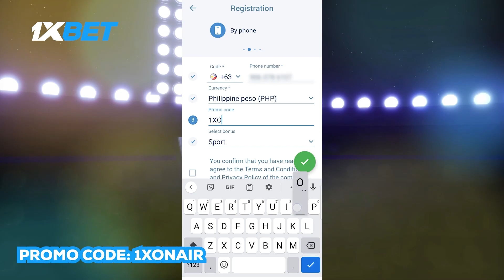Bay Area Dragons PINAGHAHANDAAN ang San Miguel | WALA SI JUNE MAR FAJARDO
Bay Area Dragons PINAGHAHANDAAN ang San Miguel | WALA SI JUNE MAR FAJARDO | PBA Comissioner's Cup